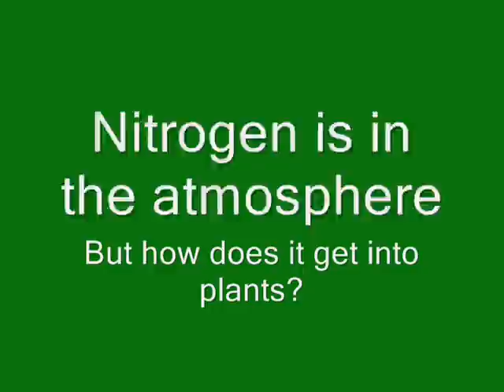The Nitrogen Cycle PGHS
The Nitrogen Cycle as presented by Zach Faux, Kiante Postwaite & Brennen Conlee for Mrs. Dahl's Biology class at Pleasant Grove High School in Pleasant Grove, Utah.